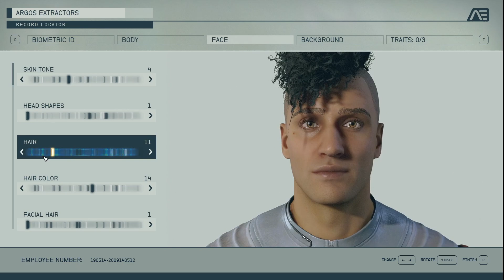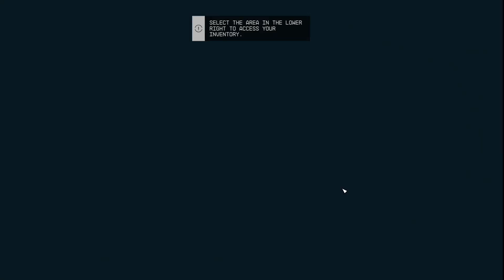Space is the First and the Final Frontier... [1] - STARFIELD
Welcome to the Neighbourhood!

Bethesda has come out with another RPG and this time we are taking to the stars, this long awaited game has had people on the edge of their seats and finally came to our consoles and PC... To a very simple 7/10, I agree with the rating and though I like Starfield, I don't love it.

▬▬ CHAPTER LIST ▬▬▬▬▬▬▬▬▬▬
0:00 - Intro
0:07 - Welcome
0:42 - Argos Extractors Mining Outpost
9:59 - Character Customiser
15:04 - Argos Extractors Mining Outpost
23:55 - Frontier
25:53 - SPACE
33:31 - Goodbye
34:17 - Outro

▬▬ SOCIAL MEDIA ▬▬▬▬▬▬▬▬▬
Friendly:  @Friendly_Newb
Friendly Newb: @friendlyNewb
Friendly Farms:  @FriendlyNewbCraft